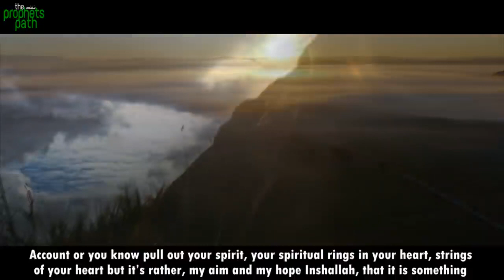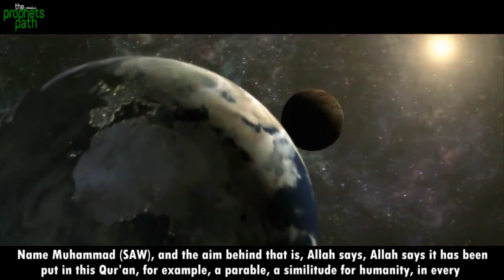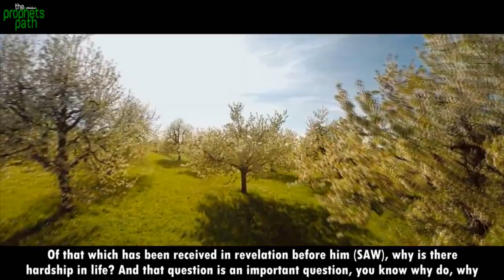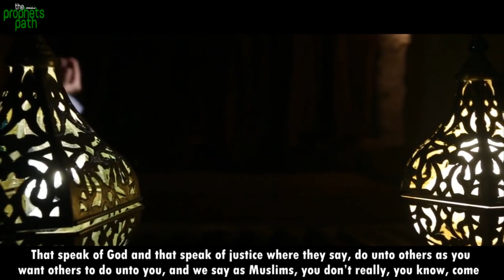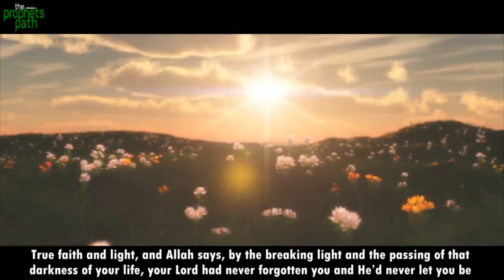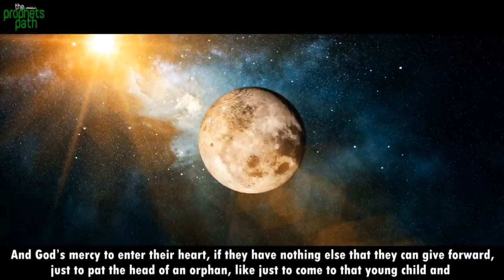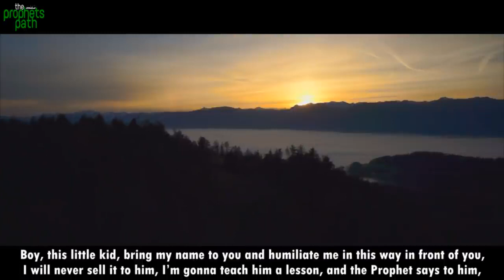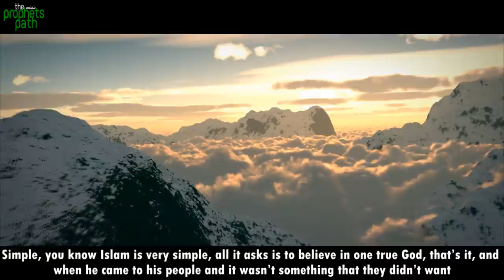Pushing Through Hard Times In Life